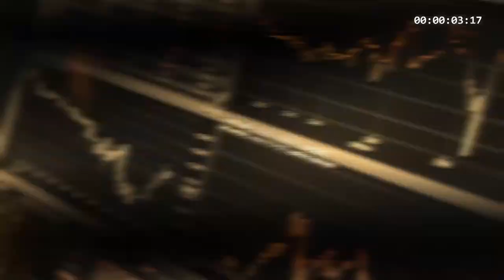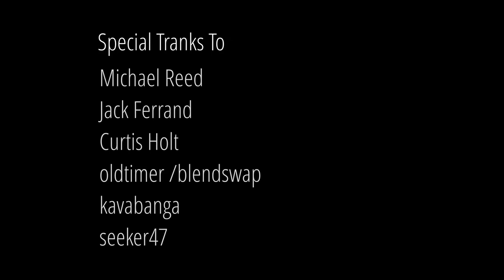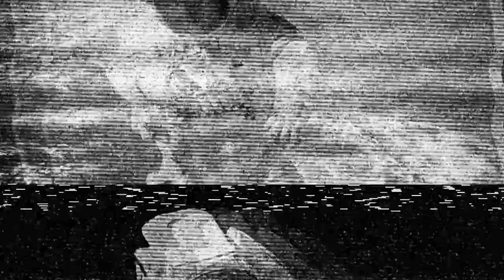Philosophie der Maschine - Aufmerksamkeitsökonomie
Martin Burckhardt beschäftigt sich in diesem Video mit der Genese der Aufmerksamkeitsökonomie - und was diese mit Bretton Woods und Sigmund Freuds Ökonomie des Witzes zu tun hat